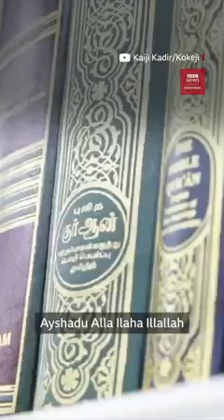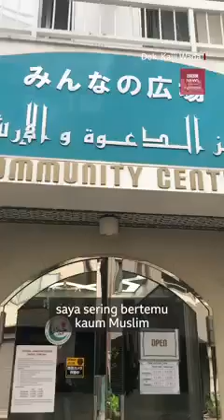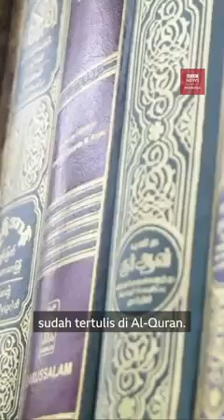penyataan kaiju masuk islam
Video dari Nana Yana